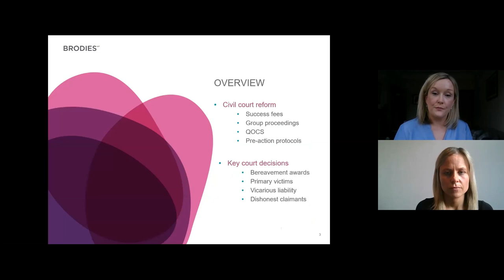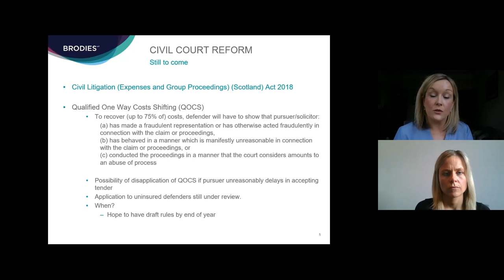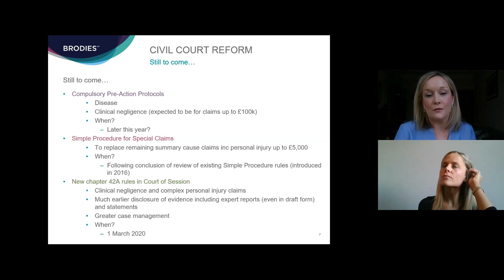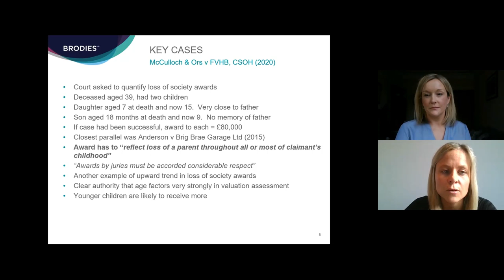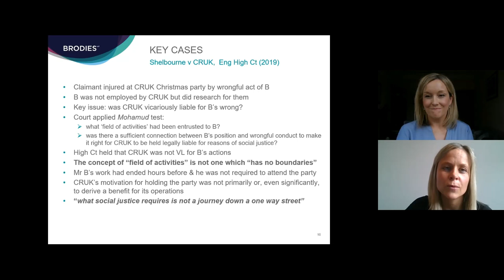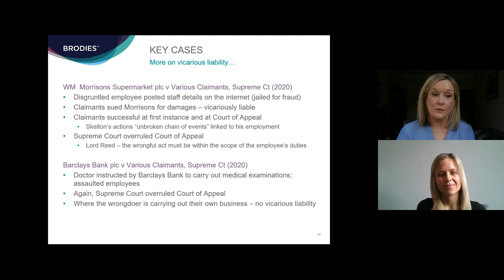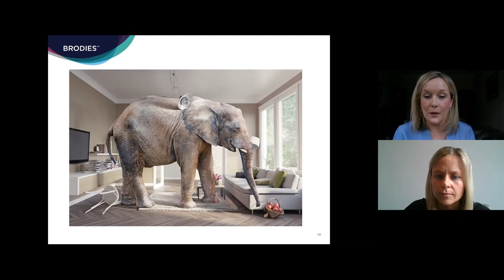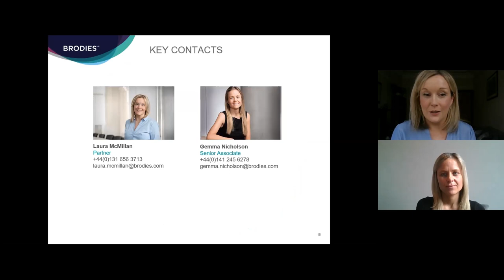Scottish Personal Injury Claims - what's new in 2020?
Laura McMillan and Gemma Nicholson cover the developments in Scottish civil justice reform and outline some key court decisions over the last 12 months.